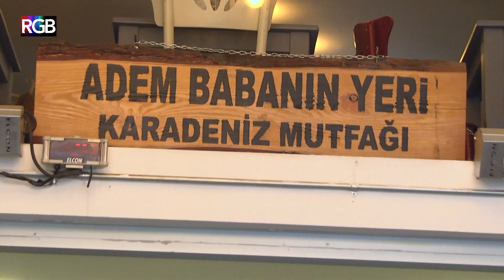Karadeniz’in En Lezzetlisi Muhlama mı, Kuymak mı? | Lezzeti Esnaf Bilir #2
Lezzeti en iyi kim bilir diye düşündük. Tabiki de esnafbilir dedik. Lezzeti Esnaf Bilir'den hepinize merhaba! Bugün sizi taa Karadeniz'e götürdük. Fiziken olmasada biz lezzeti ile gitmiş kadar olduk. ''Adem Baba'nın Yeri''ne girip Adem Baba'nın gülümsemesiyle karşılaştıktan sonra bir masaya oturun ve siparişinizi verin. Karalahana sarmasından mıhlamasına, kavurmasından kayganasına kadar her şey mevcut. Bizim oyumuz ''tehşet kuymak''tan yana! E bu kadar bahsettikten sonra tarif etmesek olmaz. Daha ne bekliyorsunuz?

Aşağıya linki bıraktık.